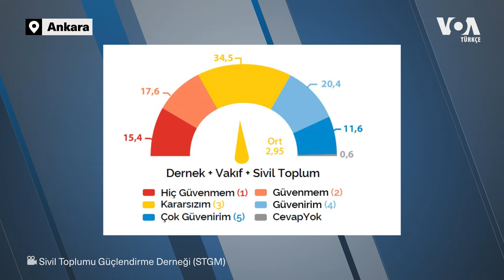Türkiye’de deprem sonrasında olumlu görülen sivil örgütlenmeden uzaklaşıldı mı?| VOA Türkçe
Sivil Toplumu Güçlendirme Derneği (STGM), “Makbul olanların siyasetle yakın ilişkiler kurduğu, karar verme süreçlerini etkileyebildiği, büyük kaynaklara ulaşabildiği, makbul olmayanların ise dış mihrak olarak tanımlandığı, ceza, denetim ve davalarla boğuştuğu sivil toplum örgütleri kamuoyunda nasıl algılanıyor?” sorusuna yanıt aradığı yeni raporunu tanıttı.

STGM Kurucusu Levent Korkut, Genel Koordinatörü Tezcan Eralp Abay ile raporu kaleme alan araştırmacılar Hakan Ataman ve Murat Özçelebi, Ankara’da aralarında VOA Türkçe’nin de bulunduğu medya kuruluşları temsilcileriyle rapora ilişkin detayları paylaştı.

STGM ekibi, kimi zaman demokrasiye katkı sağlayan kimi zamansa çıkar odaklı yapılar olarak gündemde yer alan sivil toplum örgütlerine halkın bakışını “Türkiye’de Sivil Toplum Algısı Raporu” ile ortaya koymak istediklerini bildirdi. Rapor, 42 kentte ve 3 bin 40 kişi ile yüz yüze görüşmeler yapılarak hazırlandı.

1942 yılında kurulan Voice of America (VOA), Amerikan hükümeti tarafından desteklenen uluslararası bir yayın kuruluşudur. Haber, eğitim ve kültür ağırlıklı yayınlar yapan VOA 1942'den bu yana da Türkçe yayınlarla sizlere ulaşıyor.